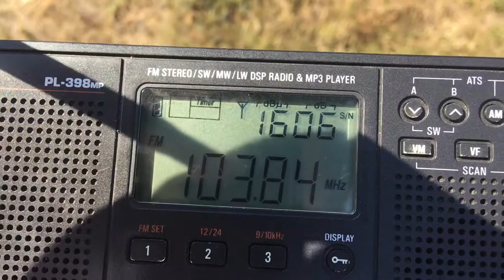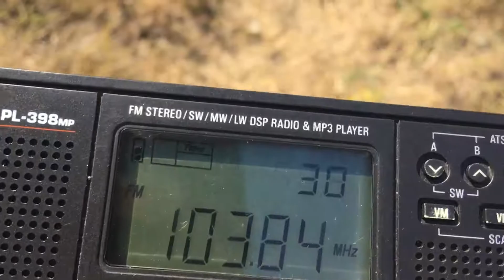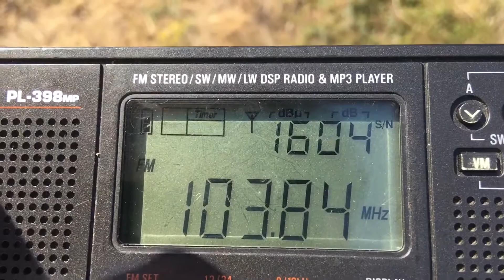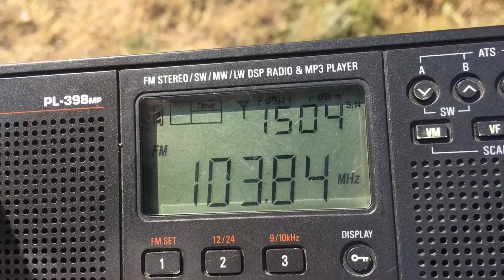[Tropo] - 103.8 - Radio Dacha (Yeisk, Russia, 125km)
From Rostov-on-Don, Russia
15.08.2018